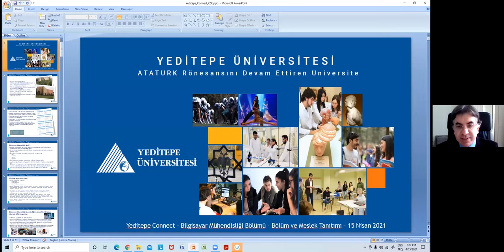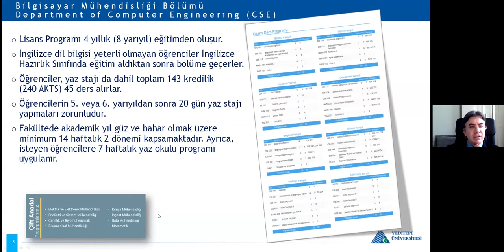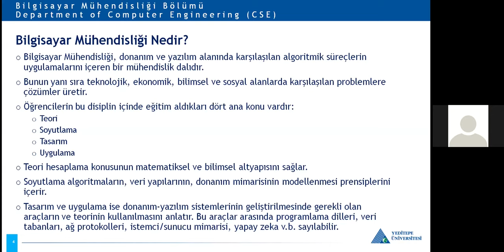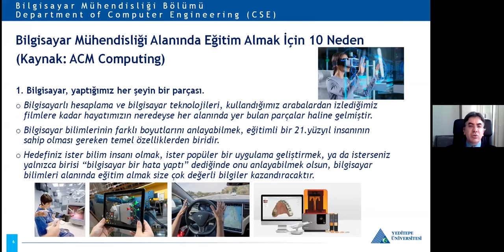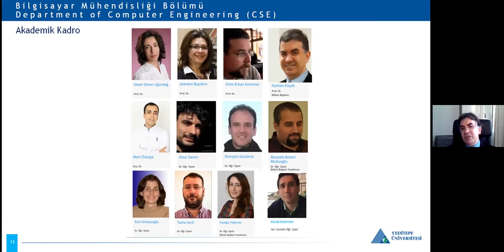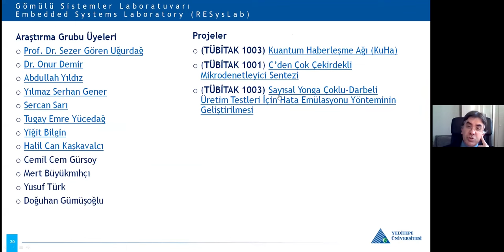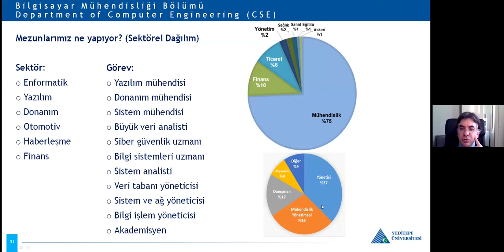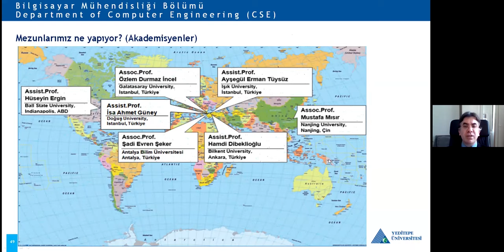Bilgisayar Mühendisliği Bölümü | Bölüm ve Meslek Tanıtımı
Donanım ve yazılım alanında karşılaşılan algoritmik süreçlerin uygulamalarını içeren bir mühendislik dalı olan Bilgisayar Mühendisliği Bölümü ile ilgili tüm soruların cevaplandığı yayınımızı izleyebilirsiniz.